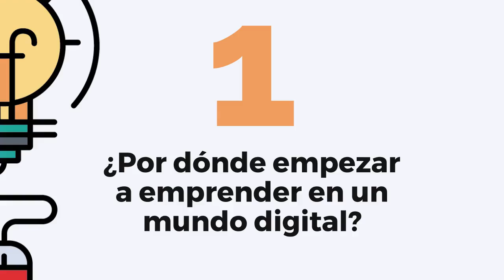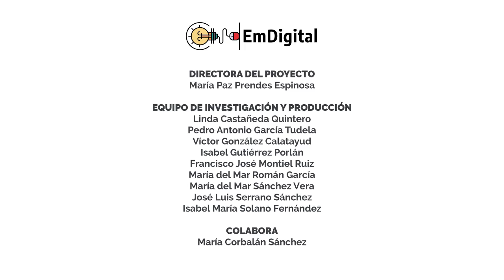EmDigital. Por donde empezar a emprender en un mundo digital